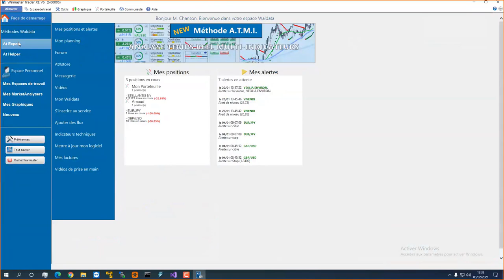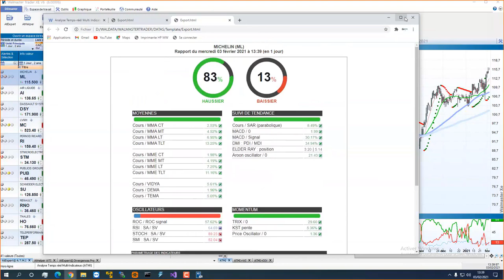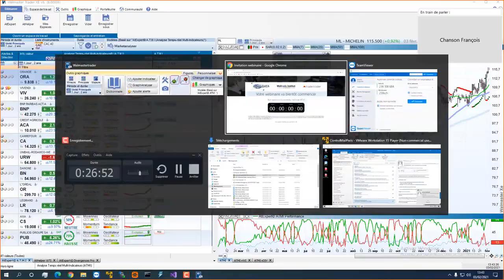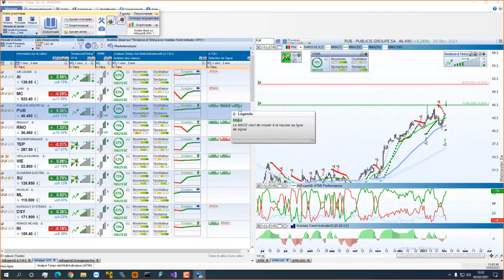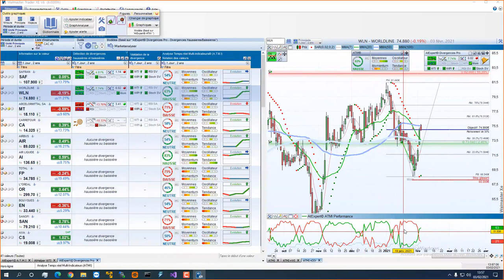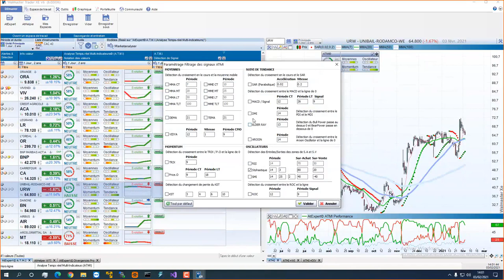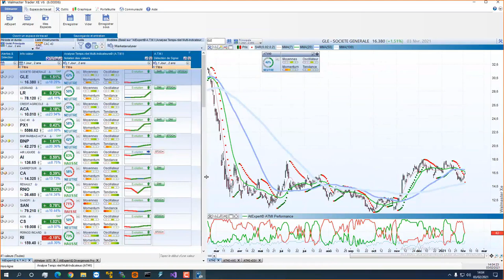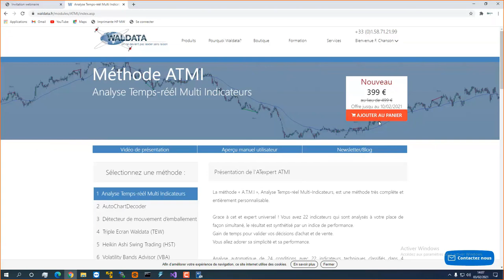Bourse et trading - Tout savoir sur l'ATMI